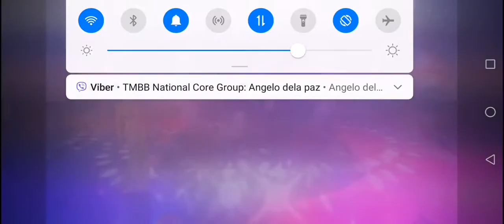MS. UNIVERSE PHILS. EVENING GOWN